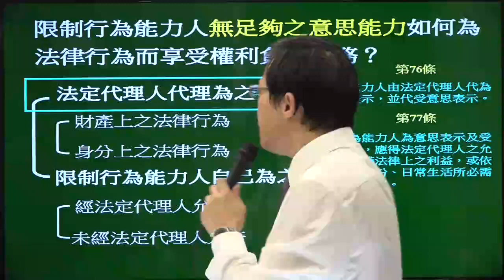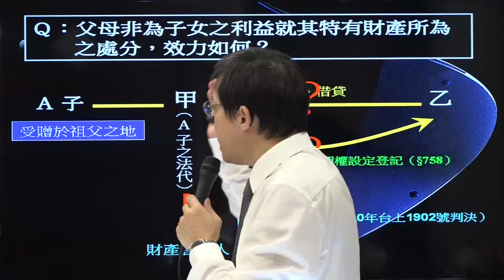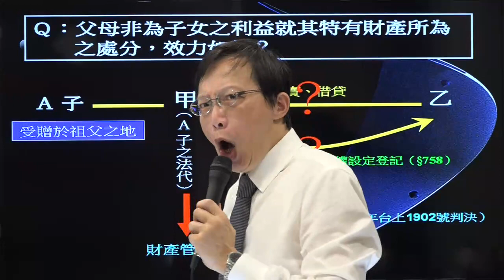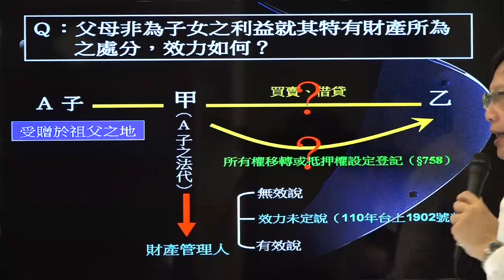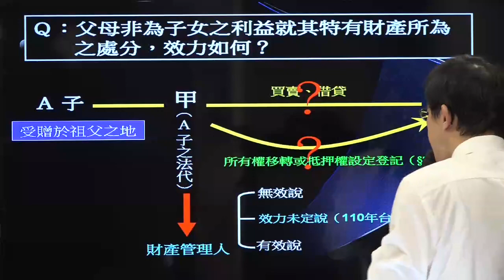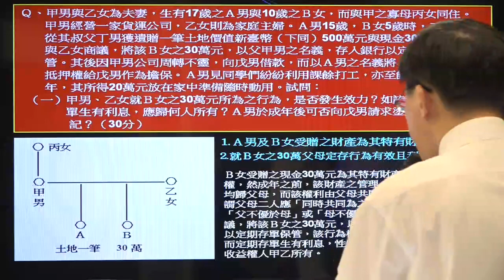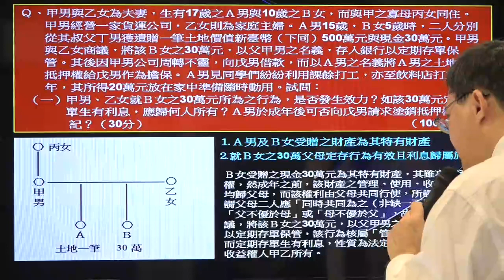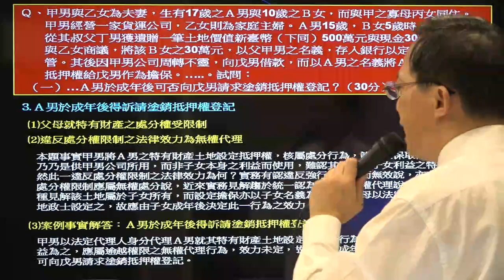《民法總則》【106年考題用110年判決舊題新解】律師司法官｜司法特考｜宇法李俊德老師主講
限制行為能力人之特有財產，雖所有權歸屬於本人所有，但未成年期間，特有財產之管理處分權卻歸屬於父母，父母如非為子女本身處分該特有財產，效力為何？學說及實務訴有爭議，106年律師亦以之爭點而出題。

然考試當年，實務尚無明確定論，然110年台上1902號判決，確定其屬「效力未定」之無權代理行為，故將106年律師民法考題「舊題新解」

《民法總則》課程介紹：
民事法律關係為權利義務關係，故整部民法典乃係架構於權利概念之上〈財產權及身分權〉，故民法總則之課程乃利用「權利」之概念，為學習該課程之人「築基」並「架構」民法體系概念。

課程首先為體系說明及權利總論，進而說明「權利主體」（自然人及法人）、「權利客體」（各權利之客體）、「權利變動」（法律事實為權利變動的原因，最重要為法律行為。而權利變動的法律效果就是權利的得喪變更及消滅）及「權利行使」。

為便於學習，實例設計、時事補充、考題解答交錯貫串於課堂說明之中。課程講解方式為循序漸進，由淺至深，初學者可「建立體系、有效學習」，亦可使民法老手「釐清概念、補充不足」。